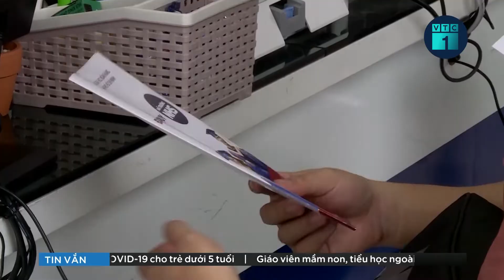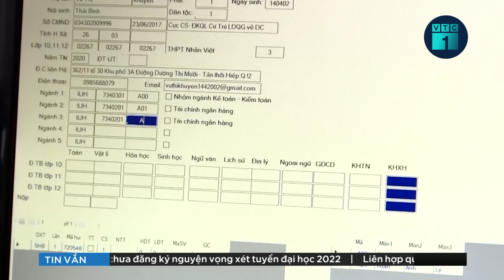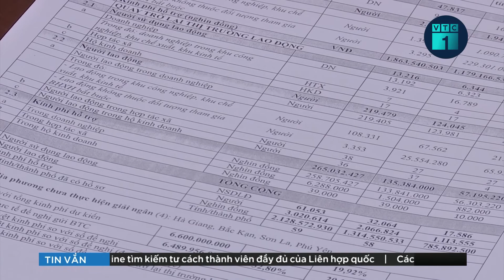Cựu trưởng Công an quận Tây Hồ hầu tòa hành vi nhận hối lộ | VTC1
VTC1 | Ông Phùng Anh Lê, cựu trưởng Công an quận Tây Hồ, cựu trưởng Phòng cảnh sát kinh tế Hà Nội, hầu tòa với cáo buộc nhận hối lộ 110 triệu đồng để chỉ đạo tha người đang bị tạm giữ trái pháp luật.